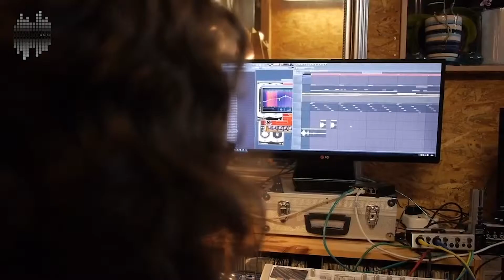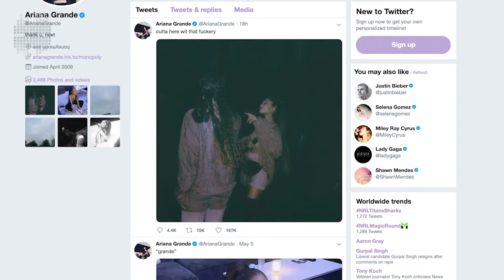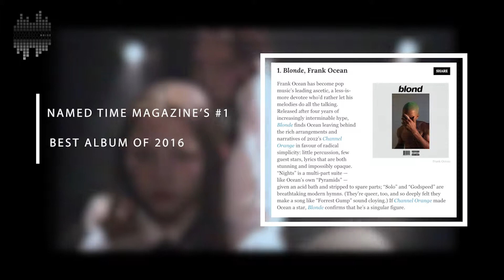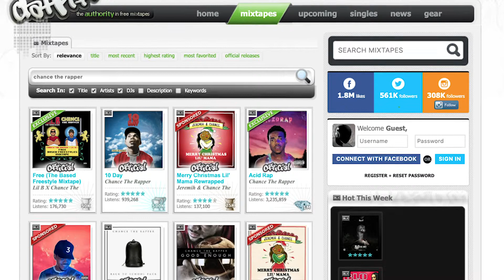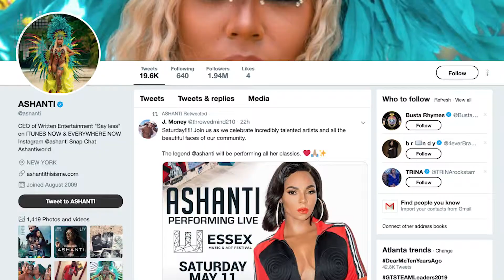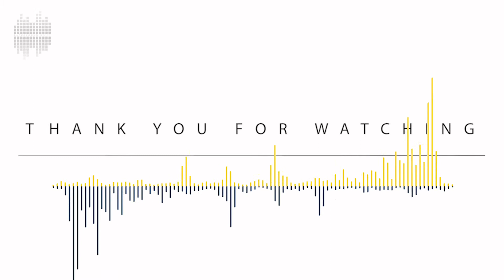Shady Music Industry | Are More Artists Going Independent? | Unsigned Labeless | R&B Hip Hop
Many artists are now turning their backs on large record labels and becoming independent to avoid greedy CEOs and to have complete creative freedom.  However, despite the glamour of releasing the music they want without industry distraction, it's extremely hard work because they're in charge of everything from music productions to tour bookings and they must 100% fund everything from their own pocket.

Music Used